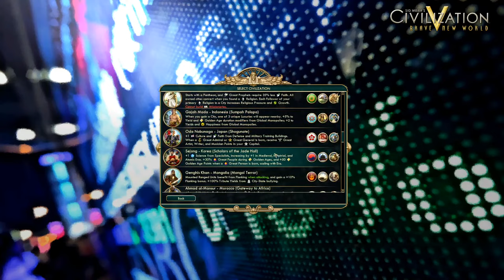THE BEST CIVILIZATION GAME - REMASTERED! | Civ 5 - 50K Subscriber Special!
Welcome back to the best civilization game and the one that started it all here on the channel, sid meier's civilization 5. Today though, something long requested and a little special, I'm taking a look at what Civiliation 5 looks like remastered and reimagined with Vox Populi The Community Patch, and the Enchanced User Interface Mods enabled. This version of Civ 5 promises to have some of the best AI in civ history, a much cleaner interface than Civ 5, and complete overhauls of the political, scientific and production systems. It's a big change, and I'm stoked to be checking it out today as we celebrate 50,000 subsribers!

MOD PACK
1. Community Balance Patch Vox Populi

Community Patch
The single largest AI, Bugfix and API DLL for Civilization V. Is the base DLL for most Civ 5 mods that require a DLL. Contains bugfixes, AI improvements, and API enhancements for modders. No balance changes, and minimal gameplay changes are included. New DLL tables, functions and LUA events are included, however they are not used by the mod. Created by the Community Patch Project Team.​

Community Balance Overhaul
This mod completely overhauls the game by rebalancing policies, leaders, buildings, wonders, and more! Includes new systems, such as Monopolies and Corporations, and entirely new game concepts! Created by the Community Patch Project Team.​

UI changes require fewer clicks, display more icons, and show more mouse over tooltips. Information is organized more efficiently, using game XML data (taking into account any update by mods) rather than hardcoded blurbs.